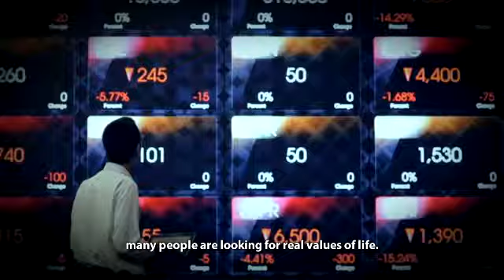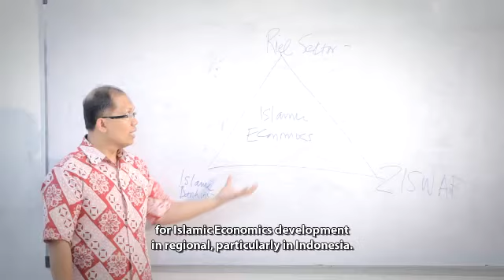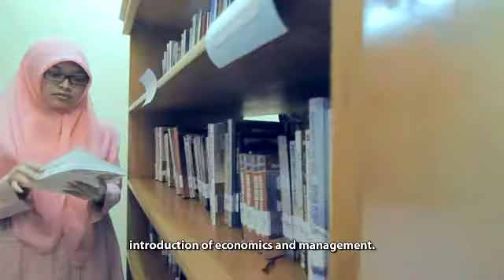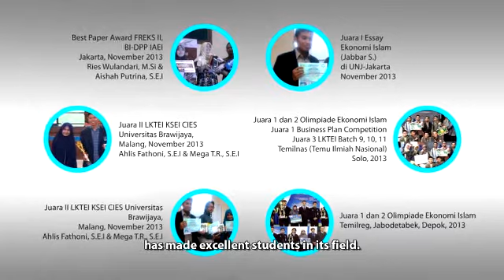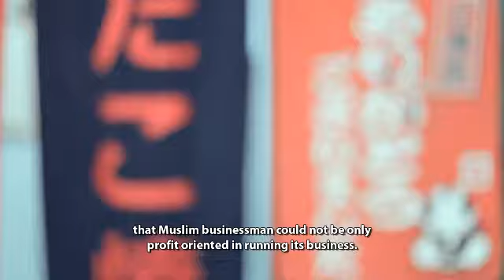Profil Tazkia University College of Islamic Economics STEI Tazkia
Reupload dari TFX Pictures.

Profil tentang STEI Tazkia.

Dunia sedang mengalami berbagai permasalahan Ekonomi yang semakin komplex. hal tersebut dikarenakan Ekonomi Konvensional yang ada berbasis bunga. Sedangkan bunga sendiri merupakan salah satu jenis riba yang sangat diharamkan dalam Islam. Bahkan Allah menyatakan perang bagi para pelaku riba. (Al-Baqoroh : 27) . Rasulullah melaknat pelakunya, yang memberi makan darinya dan 2 saksinya. (H.R. Muslim No. 2995). Bahkan larangan riba masih melekat dalam 2 agama samawi. Yehezkiel 18;13 dan Imamat 25: 37.

Tidak heran Dunia mulai menyadari hal tersebut. Di Inggris berkembang pesat Ekonomi Islam, tercatat ada 6 Bank Islam di Inggris. Maju pesat seiring perkembangan Muslim di Sana. Prancis, Luksemburg, Hongkong, Afrika Selatan, juga mayoritas Negara muslim lainnya.

Sedangkan di Indonesia. dengan sedikitnya SDM, pertumbuhan Ekonomi Islam dirasa cukup tertinggal dari negara Islam lainnya. dengan jumlah basis penduduk muslim terbanyak. Indonesia seharusnya mampu bersaing lebih baik dari negara-negara lain. Dan justru sangat layak untuk mendeklarasikan diri untk bertekad menjadi Pusat Ekonomi Islam di Dunia.

Dengan adanya Tazkia University College of Islamic Economics - Sekolah Tinggi Ekonomi Islam Tazkia. Dr. M. Syafii Antonio, M.Ec bertekad untuk mewujudkan Impian tersebut.

Mari bergabung bersama STEI Tazkia. Dan jadilah bagian dari perjuangan Ekonomi Islam di Indonesia bahkan DUNIA.

tazkia.ac.id
pmb.tazkia.ac.id
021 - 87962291